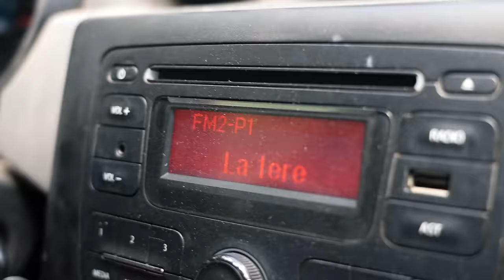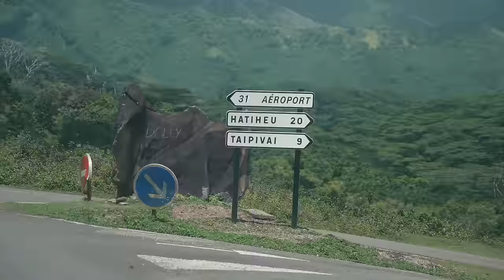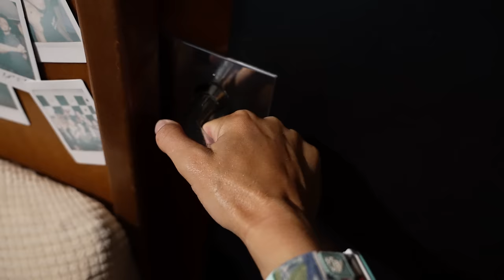We've Been MISERABLE Lately...Sailing Vessel Delos Ep. 447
to get a 1 year supply of Vitamin D + 5 individual travel packs FREE with your ﬁrst purchase.

We had hit our limit both physically and emotionally after one of our toughest sails in recent memory.   4 days of battling rough, upwind conditions had left us totally drained.  But hey we made it right?? And things would get better right?? Well, not quite.  We arrived to find the anchorages were incredibly exposed to the swell, making our floating home feel like we were trapped inside an amusement park ride that just wouldn't stop...it was HOT and full of bugs, and the breaking waves on shore made it difficult to take Sierra onto land so she could get her energy out.  Now don't get me wrong, we know we are SO LUCKY to live this lifestyle and call places like this our backyard...but still, sometimes life can feel really hard, whether you live on a boat, in a house, and no matter how perfect things can seem on the outside.  So this was where we were at right now...drained, totally in a funk, and generally just over it.  But luckily, we had a very special visitor arriving that would help us find our way back to our happy place 🥰

Protect yourself from the sun!